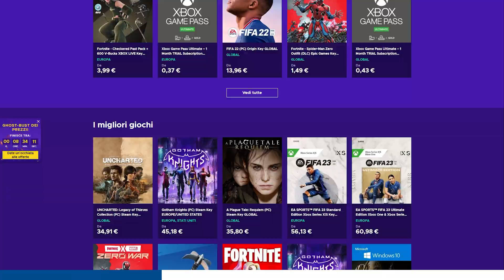Fortnite ma ogni KILL gioco una COPIA più BRUTTA!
Ciao ragazzi, io mi chiamo Leo Pollo e nel video di oggi provo dei Fortnite diversi! Roba strana...

La risposta per "Come migliorare su Fortnite" a volte è semplice, basta l'allenamento e l'impegno per fare le cose che imparate qui con me!

Volevo dirvi anche che non sono italiano, e sono arrivato qui in Italia 2 anni fa, scusatemi se ho fatto qualche sbaglio di italiano.